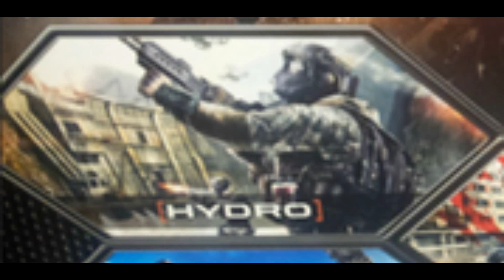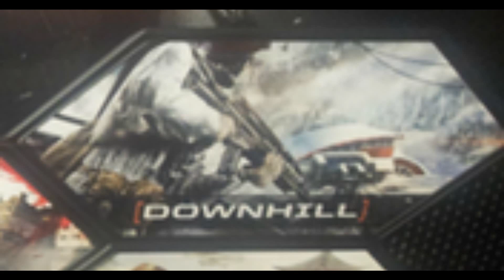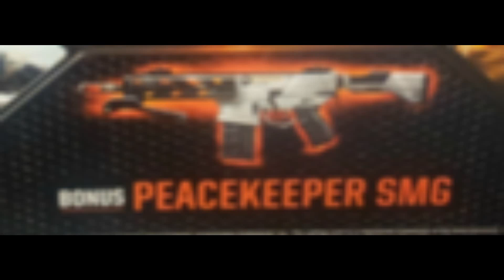NEW BLACK OPS 2 DLC LEAKED info+analysis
the first of 4 map packs for black ops 2 , comment on what you think of this dlc.